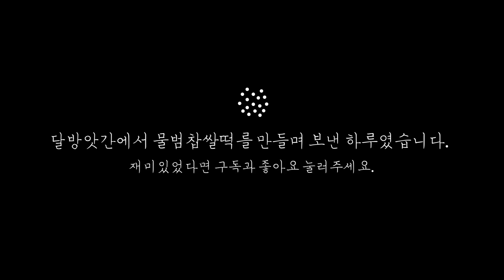귀여운데 정말 맛있기까지 한 고소한 팥앙금소가 들어간 물범 찹쌀떡, 찹쌀떡만들기, 찹쌀떡, korean red bean rice cake, ddeok, vegan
팥앙금에 호두, 캐슈넛, 아몬드 가루를 넣은 찹쌀떡을 만들어 보았습니다.

약간은 무른 식감인 호두와 캐슈넛, 아몬드 가루가 들어가 팥앙금 부드러운 식감 안에서 너무 튀지 않으면서 씹는 재미가 있고요. 견과류의 고소함이 팥의 단맛을 부드럽게 중화시켜 개운하면서도 부드러운 맛이 일품이었어요.

팥소 맛을 잘 느끼기 위해 다른 고물 대신 감자 전분을 입혔고요. 재미를 더하기 위해 치자 물로 물범 눈, 코, 입을 그려보았습니다.

물범찹쌀떡 만드는 과정을 함게 나누어 보아요~

[재료]
찹쌀떡 10개 분량(떡반죽과 팥소를 각각 40g씩 계량했을 때)

1.떡을 만들기 위해 필요한 재료
습식 찹쌀 가루(천일염으로 간이 되어 있는 것으로 간이 되어 있지 않다면 1kg당 12~14g) 340g, 물 25g, 설탕 25g

2. 팥앙금소
팥앙금 320g, 호두 30g, 캐슈넛 30g, 아몬드 가루 20g

3. 고물
감자전분

4. 물범 얼굴 그리기
청치자 가루, 물

5. 그 외, 떡이 달라붙지 않게 하기 위한 용도
면보에 뿌리는 설탕(정해진 양 없이 찜기에 크기에 따라 넉넉히 뿌려 주기), 향이 강하지 않은 오일(포도씨유나 해바라기씨유), 소금(소금물 만들 용도)

[도구]
도마, 칼, 볼, 쟁반, 중간체, 면보, 목장갑, 비닐, 비닐장갑, 그림 그릴 수 있는 도구(막대기, 마지팬, 붓 등)

[만드는 방법]
만드는 과정은 영상을 통해 확인해주세요.

달방앗간에서 일어나는 이야기들을